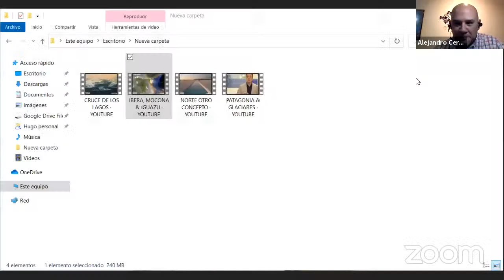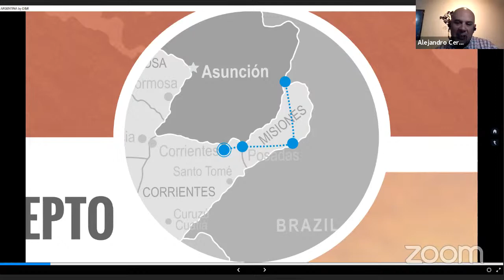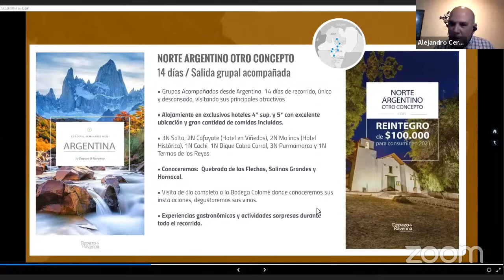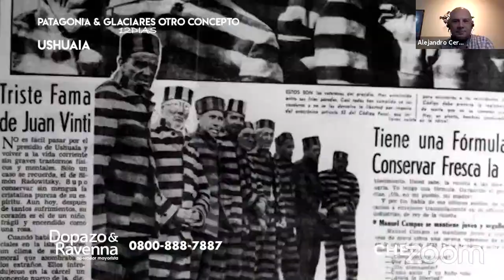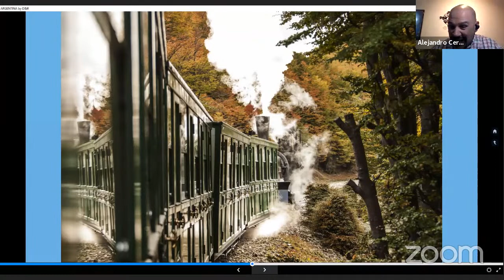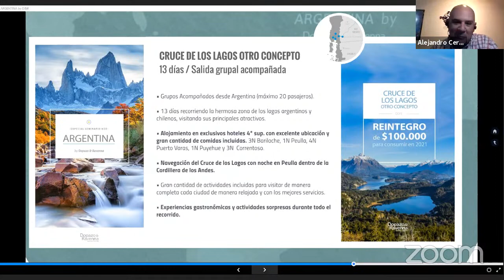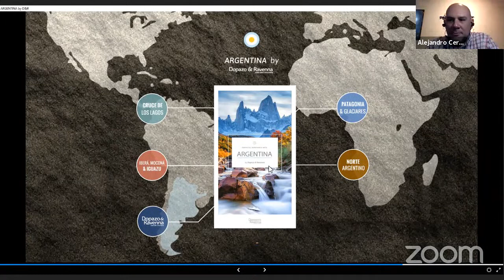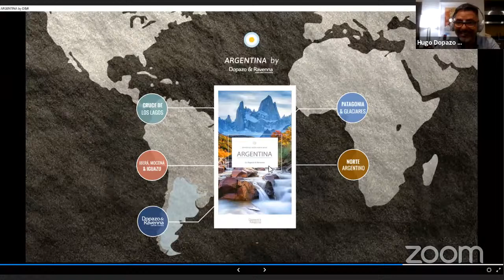Argentina By Dopazo & Ravenna